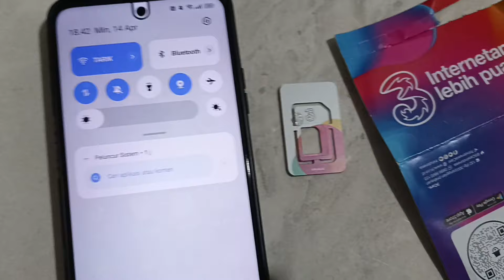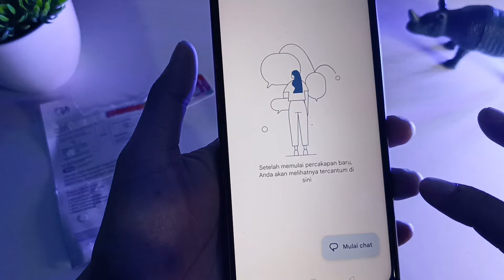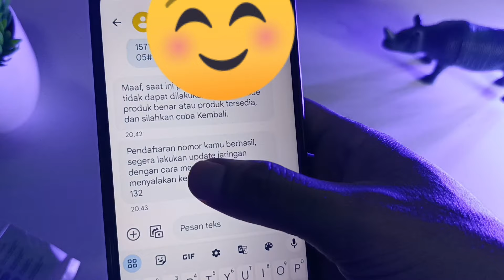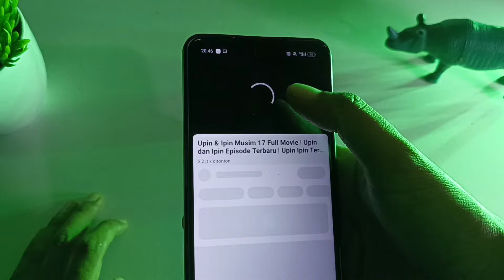Cara Registrasi Kartu Tri 3 Terbaru 2024 Registrasi Kartu 3 Yang Gagal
cara registrasi kartu 3 yang gagal terbaru 2024
Registrasi kartu tri terbaru 2024 biasanya kita registrasi kartu pakai nik KTP dan pakai nomor KK nah namun ada orang yang registrasi kartu tri cuma dia registrasinya gagal bagaimanakah cara agar registrasi kartu tri kita berhasil simak video selengkapnya

ilhamirizki095